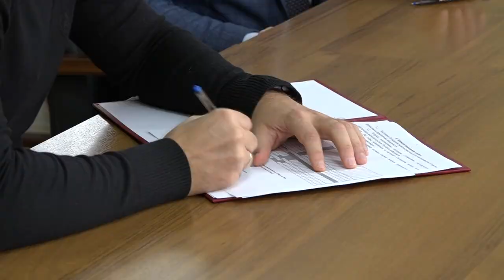В Северском районе подписали самое крупное инвестиционное соглашение за всю историю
На территории Ильского городского поселения генеральный директор ООО «Мир ягод №1» Сергей Шелестов планирует организовать производство ягод и саженцев премиум-класса с использованием технологии закрытого грунта.  Объем инвестиций составит 1,4 млрд рублей. Цель проекта- полное импортозамещение в сфере выращивания ягодных культур от посадочного материала до получения самих ягод. Реализовать проект планируется до 2028 года, при этом возникнет 140 новых рабочих мест.